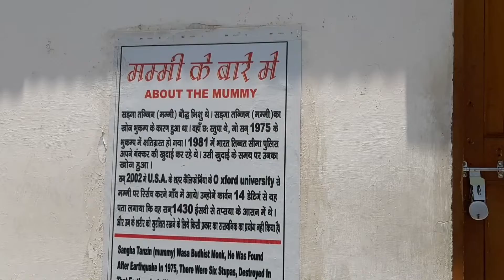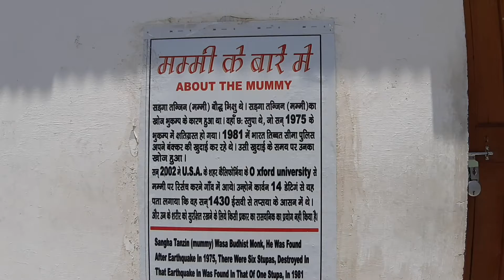Punjab to Spiti Valley on Honda Activa | Day 5 | Gue village | Himachal Solo Road Trip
Punjab to Spiti Valley on Honda Activa | Day 5 | Gue village - The mummy of Sangha Tenzin - Lama Sangha Tenzin was a Buddhist monk - thought to have died in the 1500s - remains are preserved as a mummy - which was discovered in 1975 | Himachal Solo Road Trip | Ratra Vision